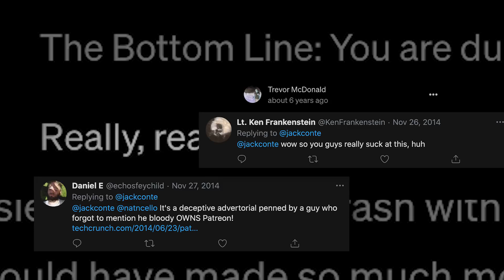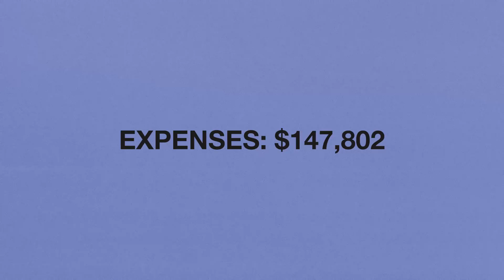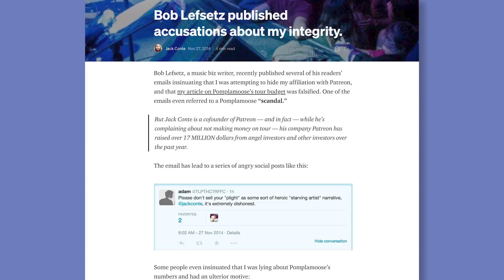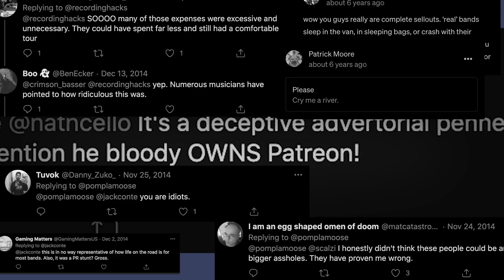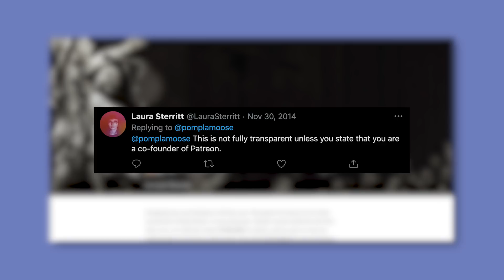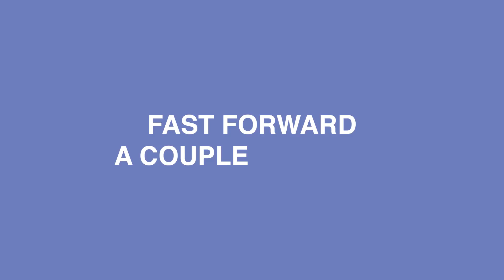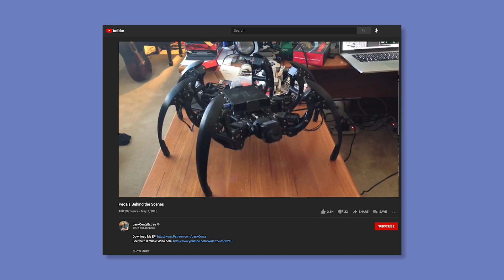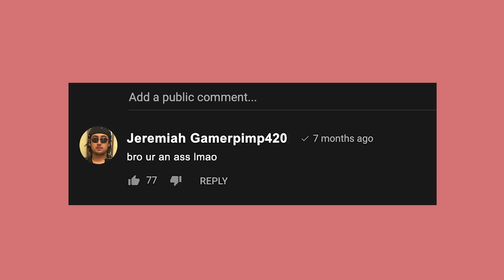Patreon CEO's most EPIC FAIL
We all make mistakes and when I was starting out as CEO of Patreon I made a big one that taught me a lot about myself. Here's a follow-up to my epic fails video that I published a few months back, where I do a deep dive into my most epic fail of all. This was a tough one, but as with every mistake you make, you always learn something about yourself.

If you want to watch the original epic fails video you can find it below.

Credit: Executive Producer - Joe Smith
Senior Editor/Producer - John Picklap